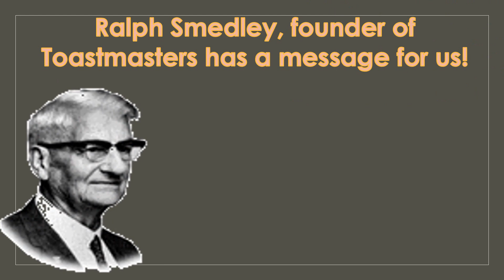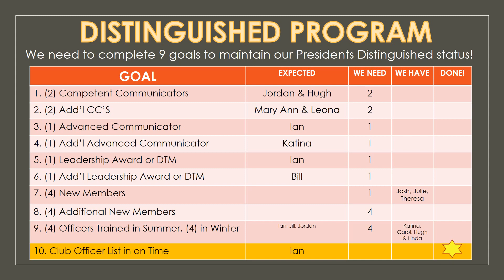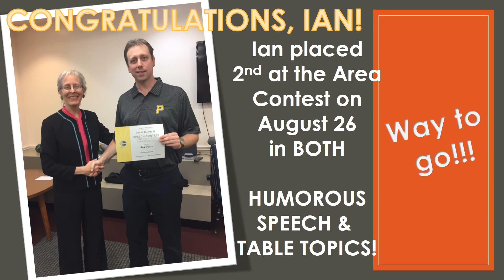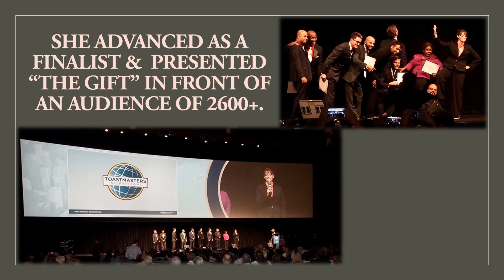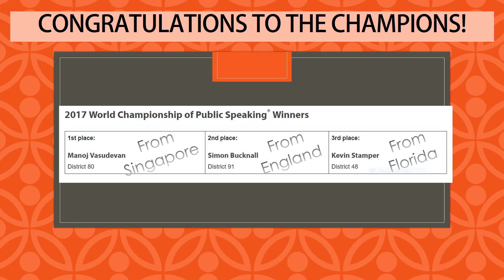Sept Digital Newsletter